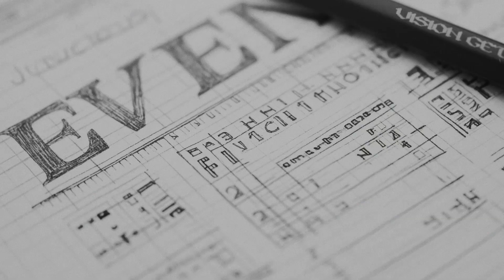2024 放視大賞《SPARKLE》5.30-6.01 高雄展覽館 齊放光芒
2024 放視大賞《SPARKLE》
✦ 全台最大的數位內容設計節 ✦
展覽｜競賽｜工作坊｜國際論壇｜人才媒合

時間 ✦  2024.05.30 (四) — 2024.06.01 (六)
地點 ✦ 高雄展覽館  南館
費用 ✦ 免費入場